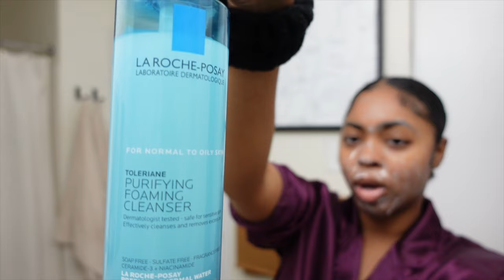WEEKEND VLOG: DATE NIGHTS, GRAD SEASON, MUSEUMS & COFFEE SHOPS